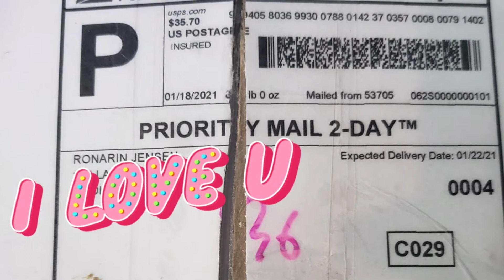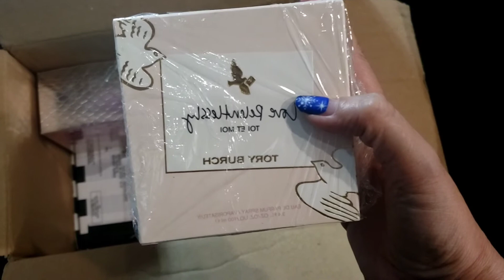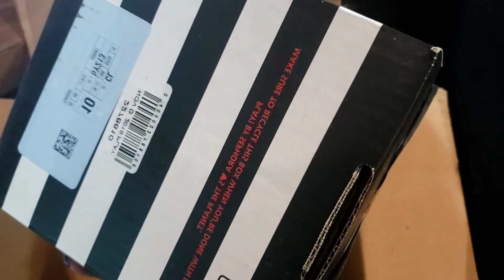สินค้าแบรนด์เนมใหม่เดือนกุมภาพันธุ์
กระเป๋า น้ำหอม มาเยอะค่ะ คลิปนี้เนอกับน้ำหอมก่อนนะคะ
มีทั้ง coach, Bvlgari, viva la juicy couture
ใครกำลังมองหา มาส่องกันได้ค้ะ